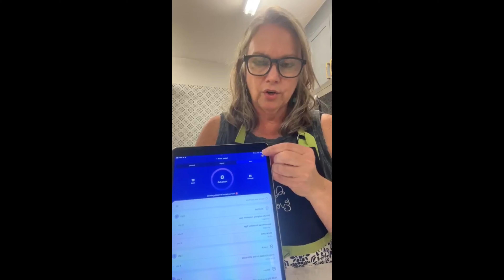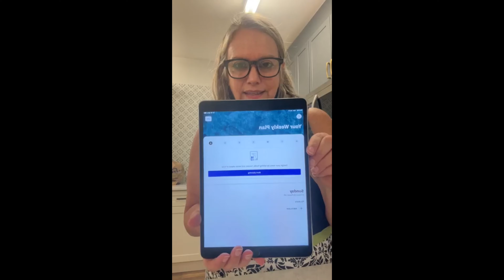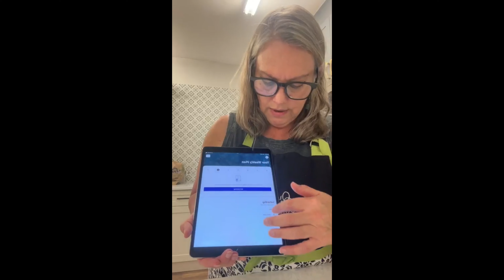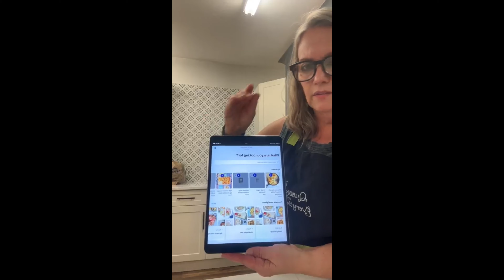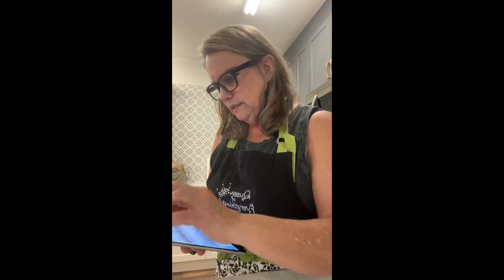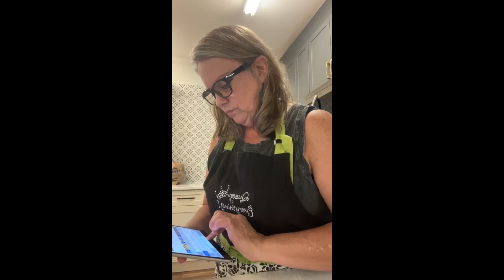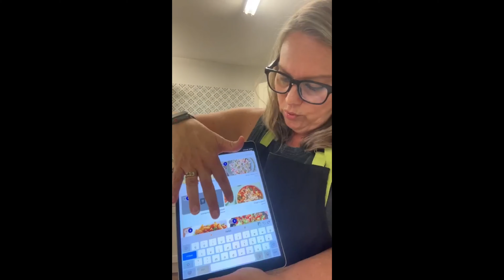WW Digital Wellness Workshop #367: HOW TO BUILD A SATISFYING MEAL!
Missing your in person Weight Watchers Workshop? Digital Online only? It's ok...we have a chat for that!

Whether you’re just getting started, miss going to your live workshop, or just need to hear last week’s topic again you need this chat!

And as always the notes and any recipes are available

Join us Sunday nights at 8pm Eastern on Facebook as we chat LIVE about our weekly WW meeting topic. If you can’t make it live on Facebook or want to watch again later On Demand go to YouTube and search IFYOUHAVEANEGG.